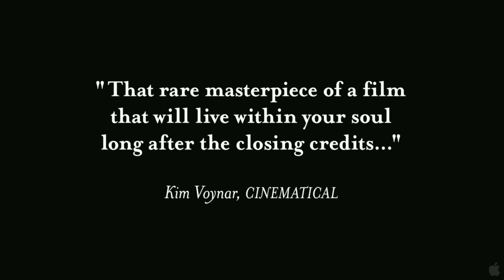I've Loved You So Long